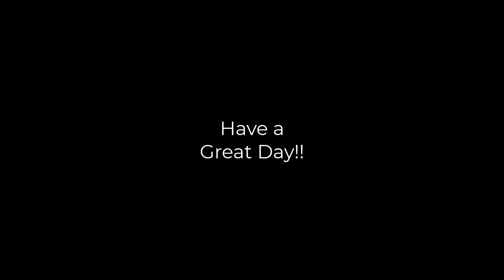Mallard Cove Bulkhead 20240601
Detailed Drone Footage of Bulkhead Replacement